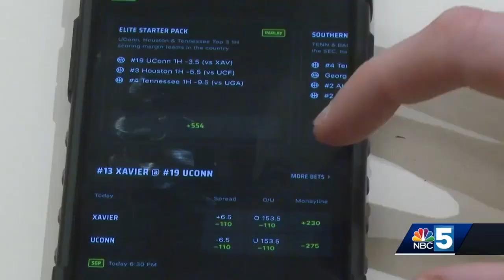Vermont inches closer to legalized sports betting